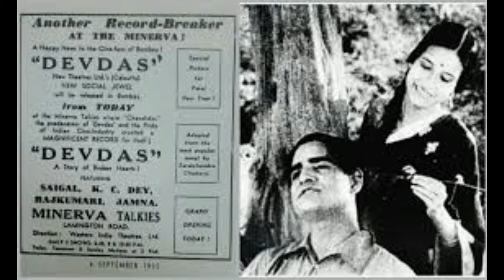Jab Dil hi toot Gaya K L Saigal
ॐ  श्री  साईनाथाय  नमः
कुंदन लाल जी नमस्कार !!!"
 Attempted by Ramesh Naik
Jub Dil Hi Tut Gaya- When Heart Is Broken-শুনতে যখন ভাঙ্গা হয়-ਜਦੋਂ ਸੁਣਨਾ ਟੁੱਟ ਜਾਂਦਾ ਹੈ
Kundan Lal Saigal Jee This Is My  Salute To You
We All  Indians Sings This Song When our Heart Is Broken In to Pices,
"This Song Then  Re-Joins The Pices &  Makes Us Comfortable
 For Next Heart Break "
 This Karaoke Is  played By Krishna Kaipenchery
 Thank You Krishna Jee !!!
 "  SaiGal Saheb Sastang Namaskar  "
This Is My Attempt To Sing  your song.  This Is Every Singer's  Dream          "Saigal Sir  You Are Class Beyond Compare !! "